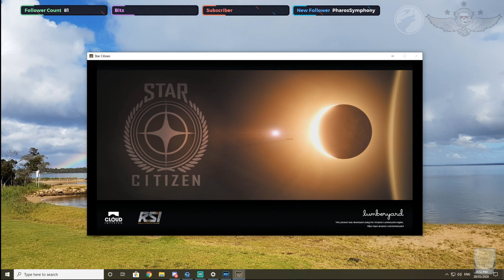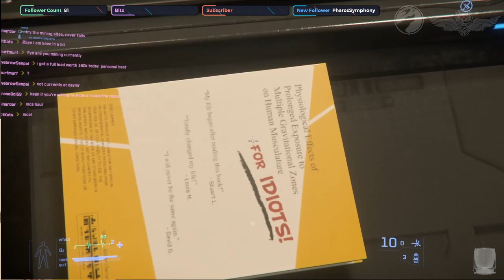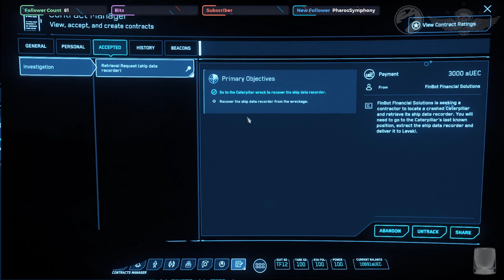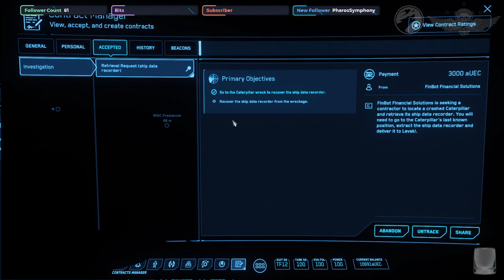Lets look at Levski Port